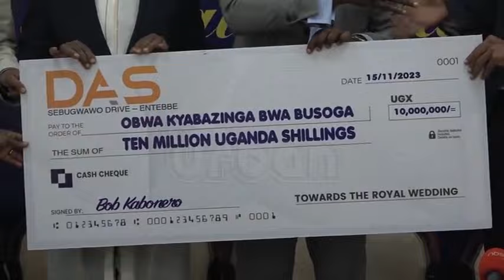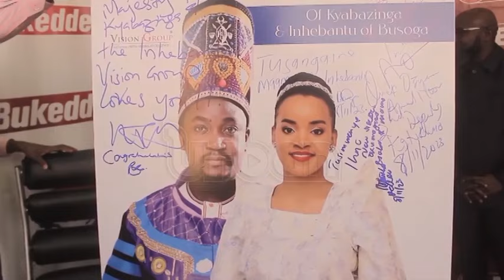One day to Kyabazinga royal wedding